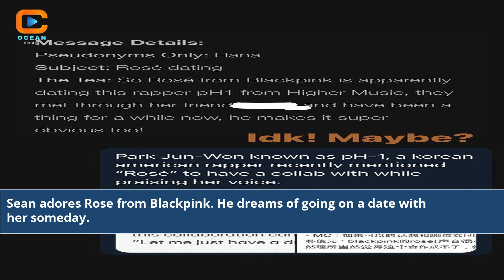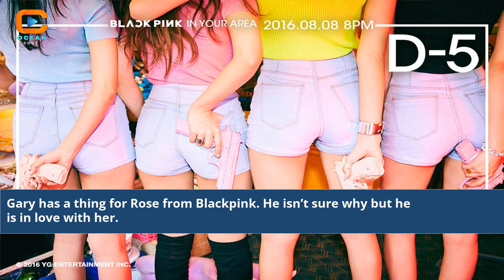Who Has A Crush On Rose From Blackpink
who have crush on rose blackpink
who has a crush on rose blackpink
who has a crush on blackpink lisa
who is rose from blackpink
rose in blackpink real name
rose from blackpink boyfriend
blackpink rose on the
what is roses real name from blackpink
what happened to rose blackpink
who is rose best friend in blackpink
picture of rose from blackpink
rose from blackpink full name
did rose leave blackpink
rose blackpink crush
rosé blackpink crush
what is rose real name blackpink
does rose from blackpink rap
blackpink rose on lyr
who has a crush on blackpink rose
who has a crush on rosè
who have a crush on rose
who is blackpink rose crush
blackpink rose boyfriend name
rose blackpink best friend
what is rose name from blackpink
does rose from blackpink have a brother
blackpink rose best friend
who is blackpink jennie crush
who is v crush in blackpink
rose blackpink kill this love
is rose from blackpink dating anyone
rose from blackpink pfp
rose blackpink get down
rose blackpink on the ground
blackpink rose on lyrics
who has a crush on rose in blackpink
what is rose from blackpink full name
rosé blackpink crush name
is rose in blackpink
blackpink rose on mv
blackpink rose on mv lyr
rose full name blackpink
blackpink rose boyfriend na
Blackpink Rose Crush
Rose Secret Admirer
Blackpink Celebrity Crush
Rose Fan Speculations
K-Pop Idol Crush
Rose Love Interest
Rose Mystery Admirer
Blackpink Rose Romance
Rose Fan Theories
Blackpink Rose Gossip
Rose Relationship Rumors
Rose Fan Insights
Blackpink Rose Dating News
Rose Fan Community
Blackpink Rose Fandom